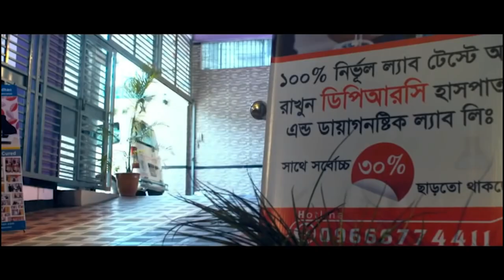PLID’র সমস্যা নিয়ে DPRC তে ভর্তি হয়েছিলাম আলহামদুলিল্লাহ সুস্থ হয়ে বাড়ি ফিরে যাচ্ছি । AVN । SPA । AS